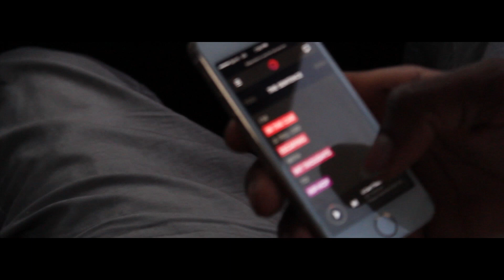U Gotta - Real Talk Dir x Raw Footage